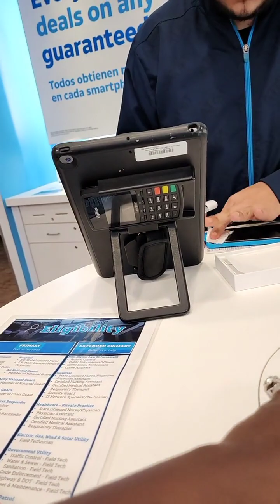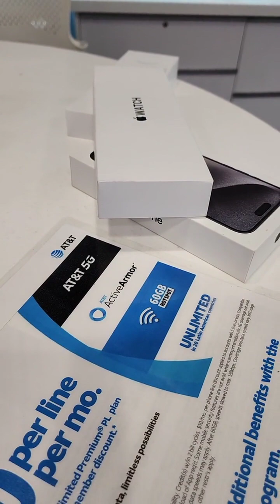At AT&T getting my girls their new iPhone 15 pro max📱